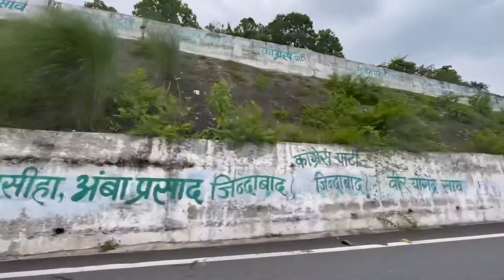Patratu Dam | Ranchi| Ramgarh I Duarsini temple I JharkhandI Jamshedpur to patratu dam I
Patratu Dam is located in Patratu, near Ranchi in Ramgarh district, Jharkhand. It is about 40 kms from the capital city of Ranchi. The drive through the Ranchi Kanke Road is exhilarating. We went on a monsoon weekend from Jamshedpur. It was about 160 kms and it took us 4 hours. The dam has been created with the waters of Nalkari river and surrounding streams. It was built to supply water to PTPS( Patratu thermal power station, built in 1982 with Russian collaboration). Surrounded by small mountains all around the lake and dam is picturesque to say the least. Hand driven boats give you a better view of the clear waters and the experience is soothing. We visited Duarsini Mandir on return journey and truly enjoyed our day trip